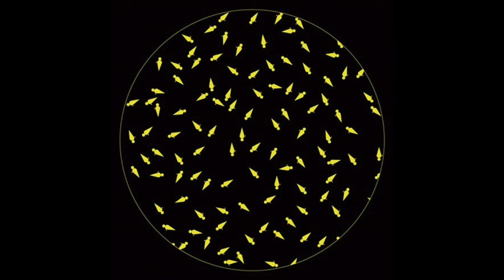Cicuendez - Destiny Two (Original Mix) [DEZ10]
Cicuendez - Destiny

- Destiny One (Original Mix)
- Destiny Two (Original Mix)

Label: Dez
Catalogo: DEZ10
Release date: 24/07/2022